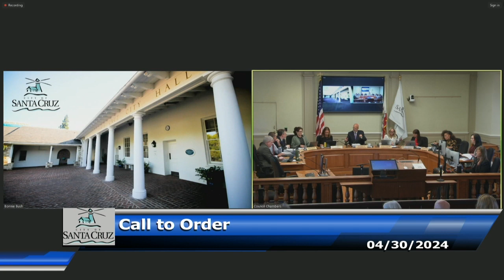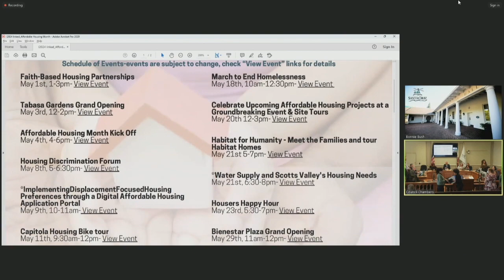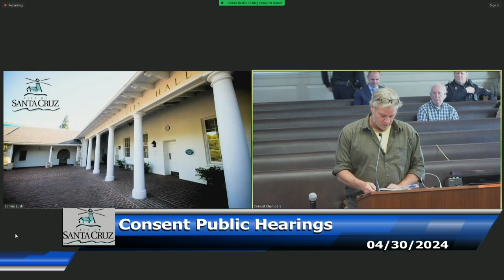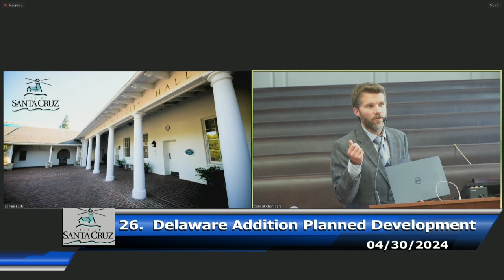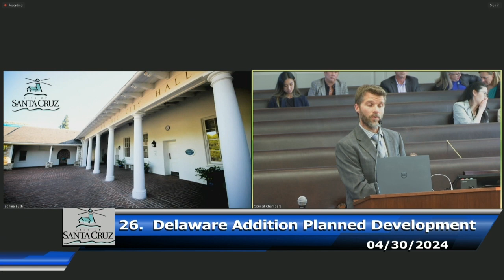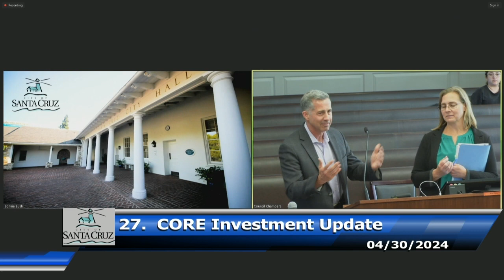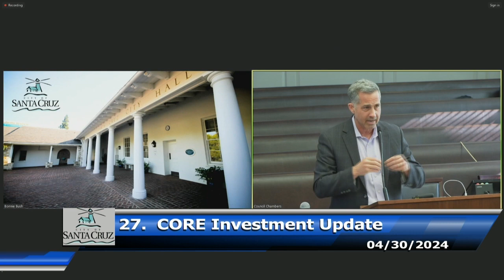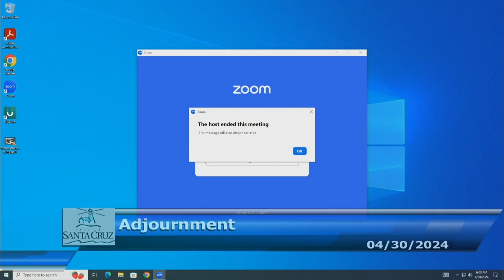Santa Cruz City Council 04/30/2024